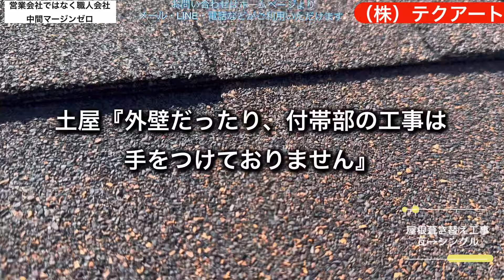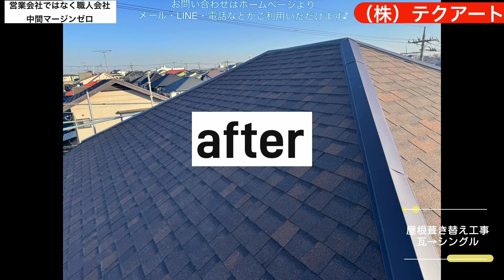【屋根葺き替え】3分で紹介 瓦→アスファルトシングル 早くて安くて長期保証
テクアートは外壁塗装を中心に、屋根工事、防水工事など
全ての工事を行っております！全員正社員の真実の自社職人です！
社員全員が、責任を持って自分たちの会社の看板を背負っております。

塗り替えを契約して下請けに投げる塗り替え屋には負けられません！

神奈川県横浜市を中心に幅広いエリアで外壁塗装や屋根塗装を行っている「株式会社テクアート」

当社の特徴は、スタッフ全員が優れた知識と技術を持った職人であることです。
お客様の大切な住まいを守り、いつまでも美しさを保つための塗装をご提供しますので、
住まいの外壁塗装に関することならテクアートにご相談ください。

ホームページ:Google検索にて　【テクアート】で検索してください。

　　　↑↑↑↑↑こちらのメールにて全国どこからでも、なんでもご相談ください。
見積書無料鑑定や、工事中の気になるところなど的確なアドバイスをいたします♪

この度、品質と提案にこだわりを持ち、愚直にお客様と向き合ってきた
当社は、1000人以上の一級建築士を対象としたアンケート調査（リンクアンドパートナーズ社）において、
91％の方が信頼できると高い評価をいただきました。

横浜市の地域密着、職人が誠意と信頼できる技術で、お客様に長持ちする塗装工事をお届けいたします！
テクアートにお任せください！

▼調査機関▼
調査方法：インターネット調査
調査期間：2022年10月11日～12日
調査対象：一級建築士1,010名
対象選定方法：アンケートを基に所定の条件に合致する対象者を抽出
アンケートモニター提供元：ゼネラルリサーチ

▼本店住所
〒241-0005
神奈川県横浜市旭区白根8丁目20-13

一級塗装技能士　一級防水技能士　塗装科指導員　etc..

⭐︎ 神奈川県知事許可　(般-05)第91665号⭐︎

【使用している曲や効果音は下記より】
・効果音